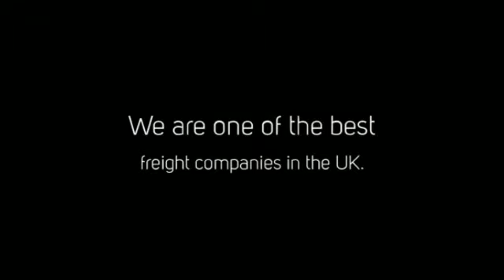Freight companies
Unit 28 Groveland Road,
Tipton,
DY4 7TL.